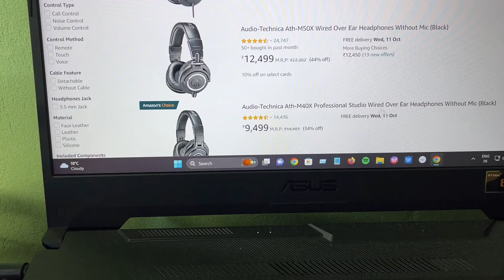Street food - Shillong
Amazon Links

ANGNI JAKALGIPA BOSTURANG.
What
Brena Sikode Brena Mangen.
20000mAh Power Bank
iPhone 13 Pro
Calling SmartWatch
Waterproof Watch Casio
iPhone Charger Cable
Android Charger Cable Type-C
Fast Charger for Android and iPhone
boAt Wireless Earbuds
Headphone
Wired Earphone
JBL Bluetooth Speaker
Powe Extention board
LED Bulb 20W

[VLOG KA'NA BOSTURANG]

20000mAh Power Bank
Dual USB Universal Travel Adapter
Backpack
Side Waist Bag Travel
Blutooth Microphone for iPhone and Android
SanDisk Extreme Pro microSD card
Mini Tripod with Mobile Holder
Mobile Holder
Tripod big for  mobile DSLR
DJI Gimbal Stabilizer for Phone
DSLR Gimbal

[BE'ENA JAKALANI BOSTURANG]

FaceWash
Face Cream
Sunscreen Sun Protection
Hair Oil
Hair Serum
Shampoo
Perfume
NIVEA Whitening Roll

[MOTO VLOG BOSTURANG]

Helmet Axor.
Helmet Steelbird
Helmet SMK.
Off road Helmet Goggle
Head baand
MAONO Mini Mic
GoPro HERO9 Black
GoPro  Mic Adapter
Ulanzi case for GoPro 9
GoPro Bag
GoPro Selfie Stick
For Handle Action Camera Mount
Helmet Strap Mount Front Chin
J Mount For GoPro
Tripod Mount Adapter
Bike Mobile Phone Holder Mount
Insta360 Action Camera
Riding Gloves
Riding Jacket
Touring Jacket
Riding Shoe
Guard Gear for Adults Bike Motocross Racing
Shoe Boot Cover
Water Bag

[STUDIO GIT RECORD KA'NA JAKALANIRANG]

ASUS TUF Best Gaming Laptop and Editing
Studio Microphone with Stand
XLR cable Male to female
Focusrite USB Audio Interface
Studio Headphones
Studio Monitor
Fl Studio 20 Producer Edition
WebCamera
DSLR Canon 200 Mark2
DSLR Sony Alpha 6100 Mirrorless
DSLR SD Card
USB Extantion